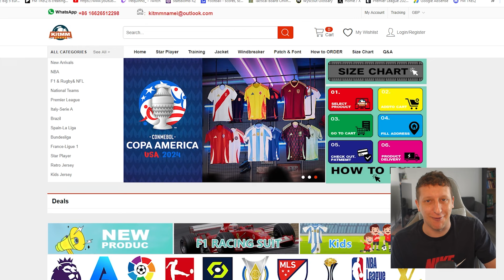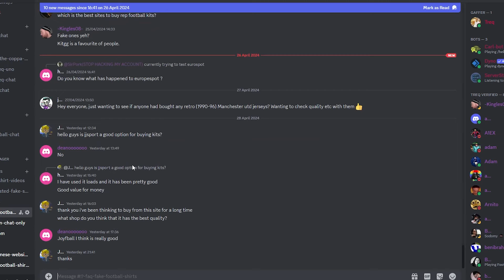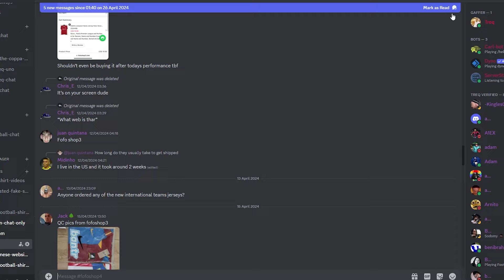The new MANCHESTER UNITED SHIRT??? Fake football shirt review from kitmm.com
My first time buying from kitmm.com let me know what you think I am impressed for the price!